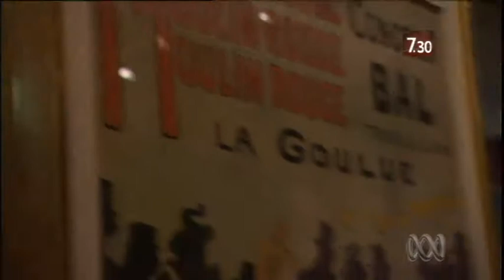Exhibition of French painter, Toulouse-Lautrec, opens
An exhibition of the 19th century French painter, Henri Toulouse-Lautrec, opens at the National Gallery in Canberra.